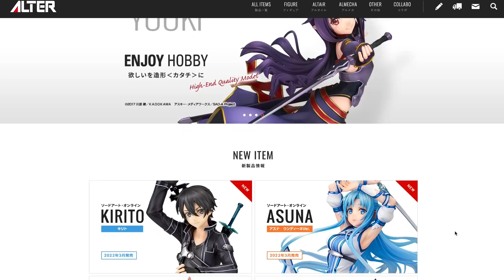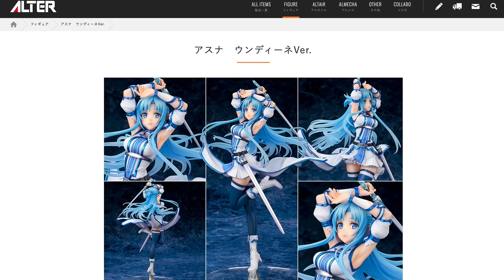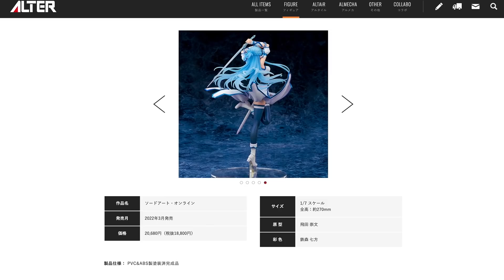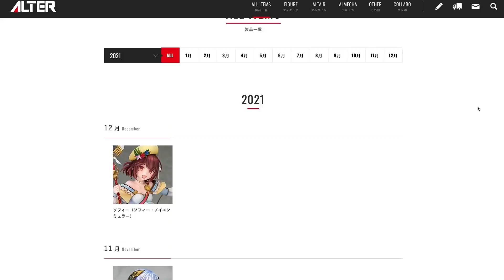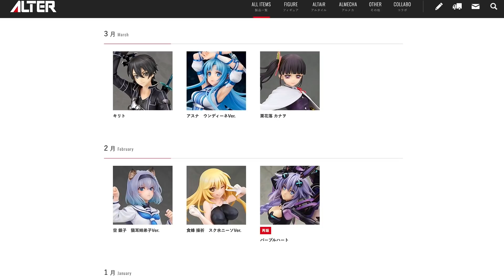SAOのアスナとキリトがアルターから揃って予約開始！他のSAOキャラも合わせてチェック致します。2021/03/31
アスナ ウンディーネVer.
キリト
アスナ GGO Ver.
アスナ
シノン
レム ネコミミVer.